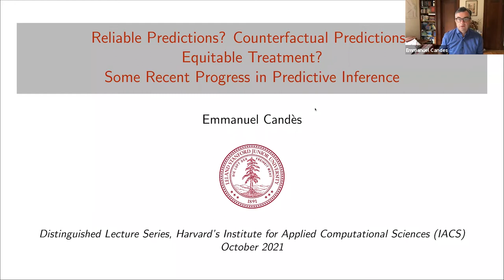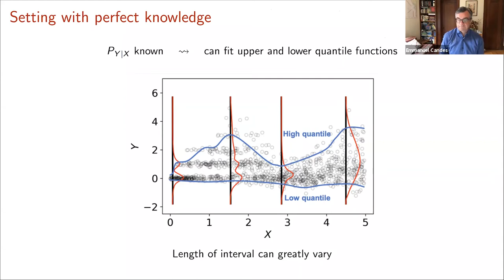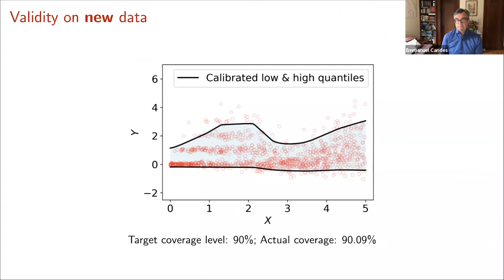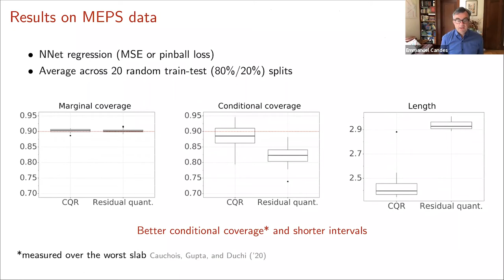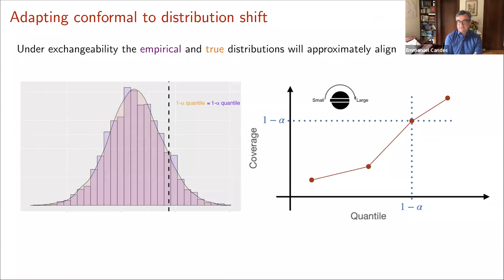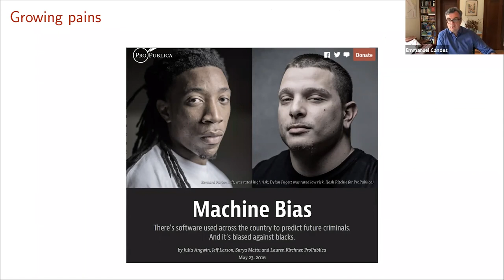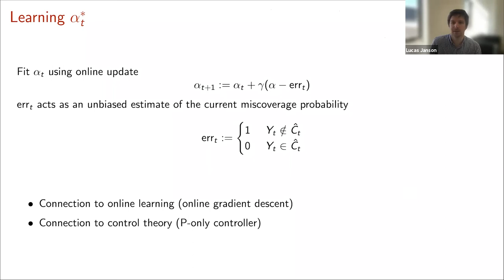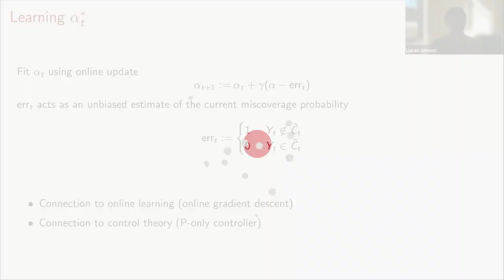Emmanuel Candès: Recent Progress in Predictive Inference | IACS Distinguished Lecturer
Full talk title: Reliable Predictions? Counterfactual Predictions? Equitable Treatment? Some Recent Progress in Predictive Inference

Speaker: Emmanuel Candès, Barnum-Simons Chair in Mathematics and Statistics, Professor of Electrical Engineering, Stanford University

ABSTRACT: Recent progress in machine learning provides us with many potentially effective tools to learn from datasets of ever increasing sizes and make useful predictions. How do we know that these tools can be trusted in critical and high-sensitivity systems? If a learning algorithm predicts the GPA of a prospective college applicant, what guarantees do I have concerning the accuracy of this prediction? How do we know that it is not biased against certain groups of applicants? This talk introduces statistical ideas to ensure that the learned models satisfy some crucial properties, especially reliability and fairness (in the sense that the models need to apply to individuals in an equitable manner). To achieve these important objectives, we shall not “open up the black box” and try understanding its underpinnings. Rather we discuss broad methodologies that can be wrapped around any black box to produce results that can be trusted and are equitable. We also show how our ideas can inform causal inference predictive; for instance, we will answer counterfactual predictive problems: i.e. predict the outcome of a treatment would have been given that the patient was actually not treated.